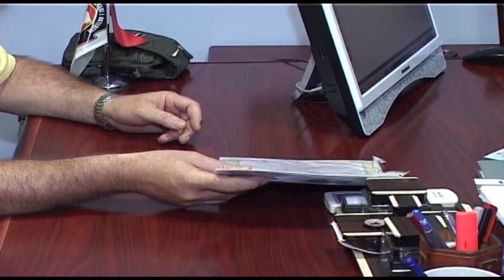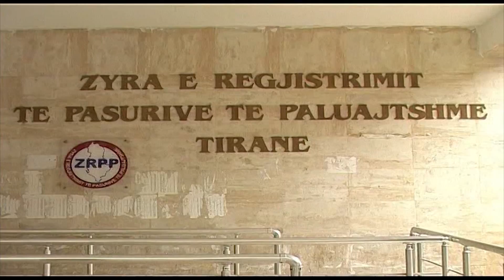MONITORIM SHERBIMEVE ME PUBLIKUN,ASNJE TOLERIM NEPUNESVE QE SOROLLATIN NJEREZIT NEPER ZYRA LAJM